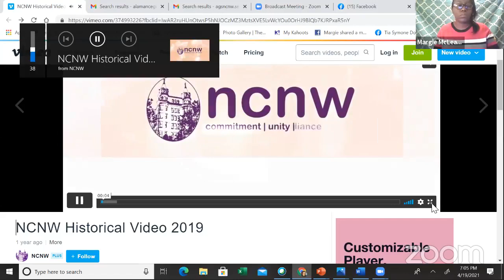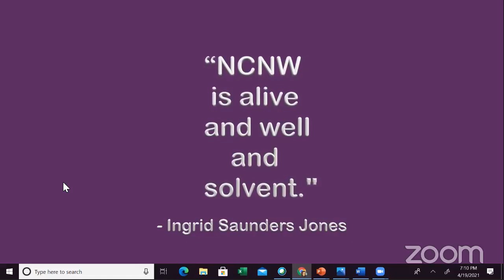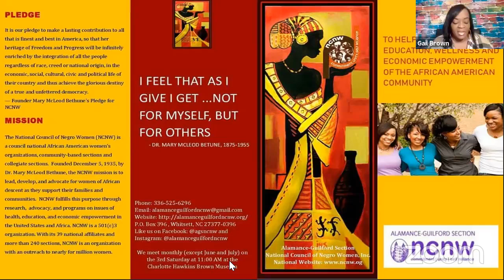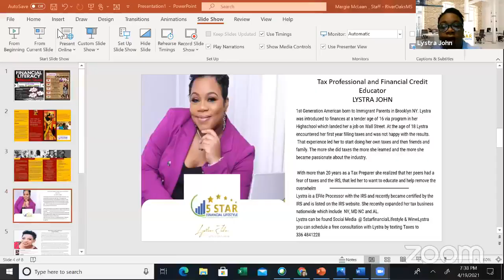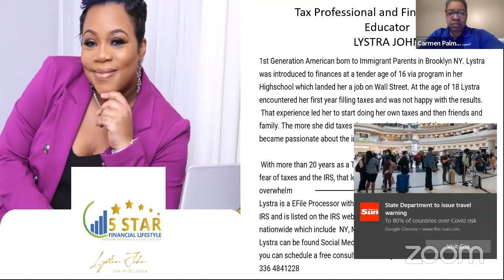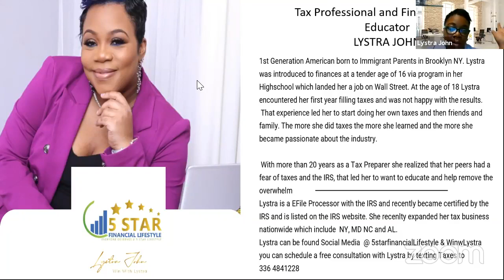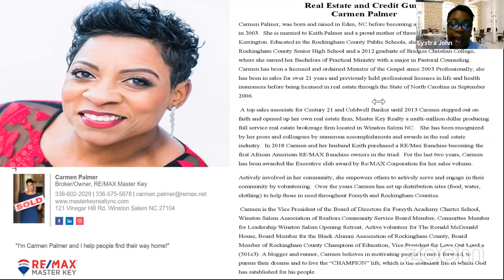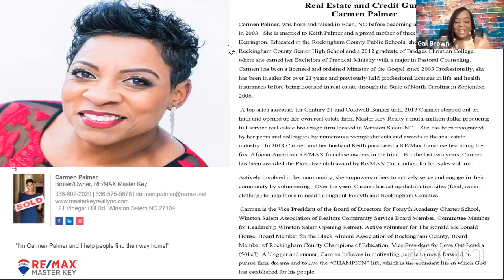Night 1: Financial Literacy Education Week: Credit Repair and Know your Taxes 101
Hosted Gail Brown, Program and Project Committee Chair of the Alamance-Guilford Section of the National Council of Negro Women, Inc. (NC)

Speaker: Lystra John, Tax Professional and Financial Credit Educator and Carmon Palmer, Broker & Owner of RE/MAX Master Key
***We Own No Rights To Any Songs***